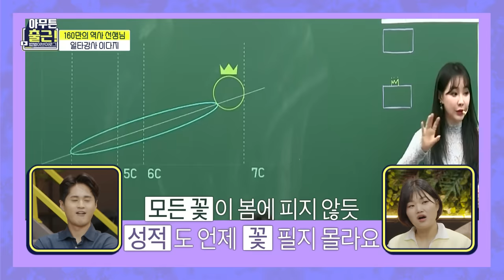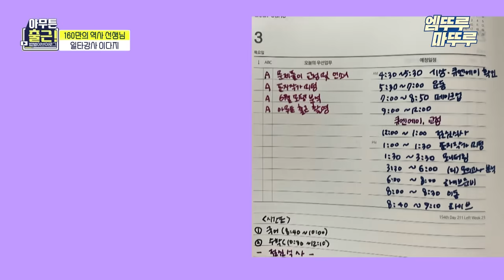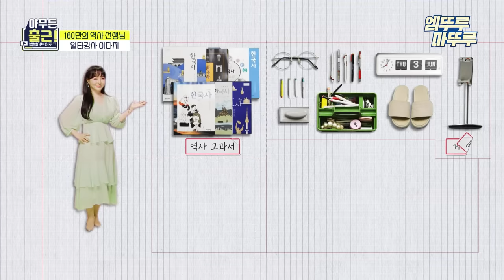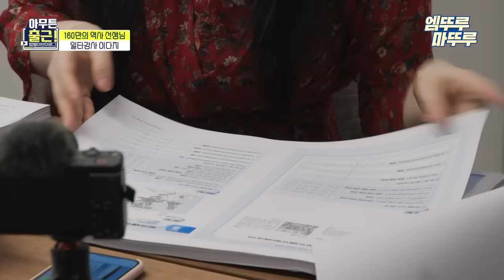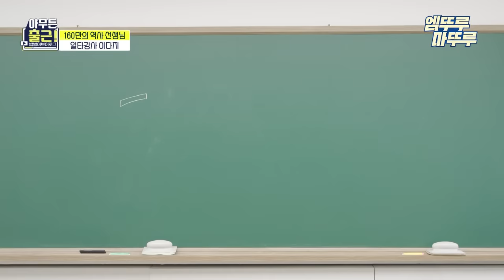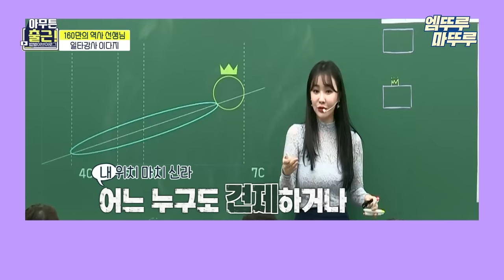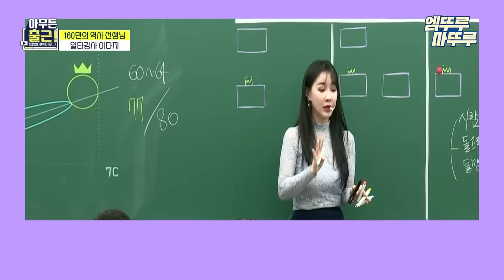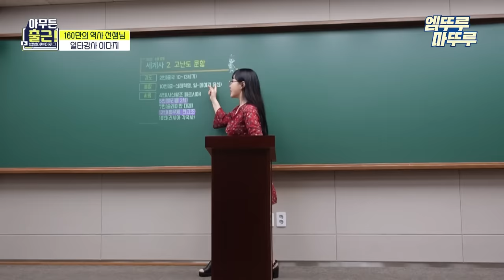[아무튼 출근] 매일 짹짹이 생각 뿐🐥 이다지 쌤 만나고 성공시대 시작됐다✨ | 한국사 이다지 엠뚜루마뚜루 MBC210629방송